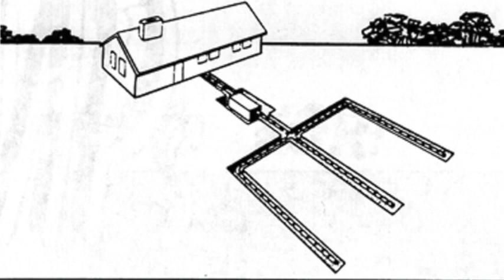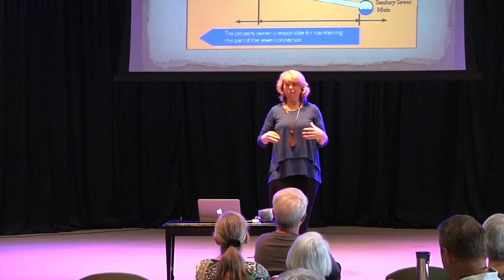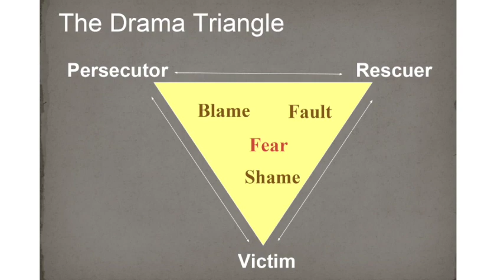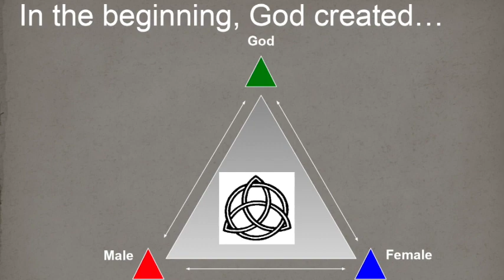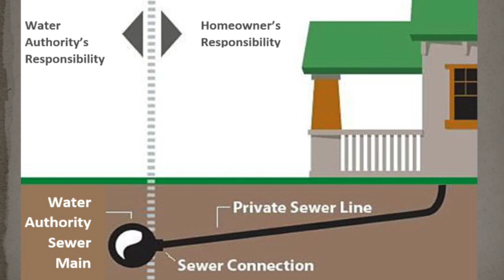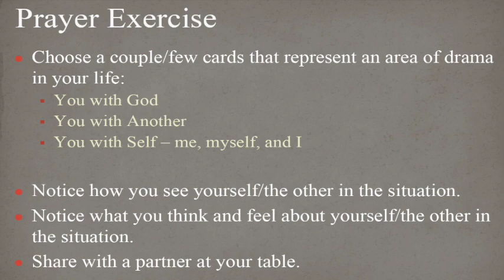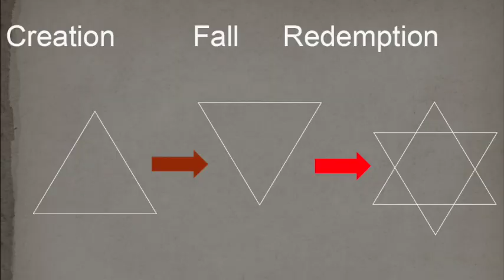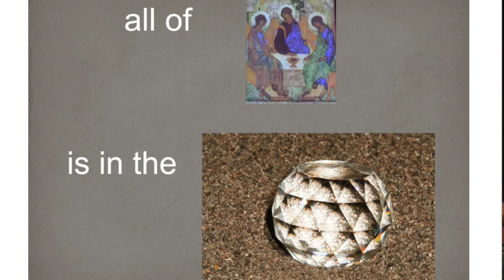Open Table Conference - Katie Skurja - "Your Imago Dei"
Open Table Conference - Portland 2018
Warner Pacific College
June 2018